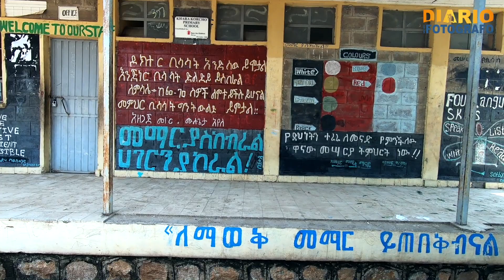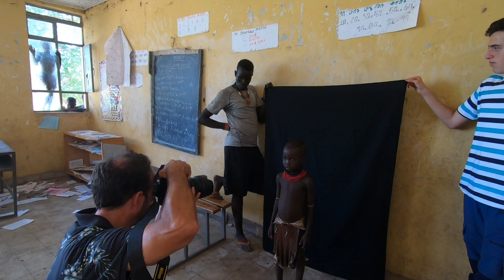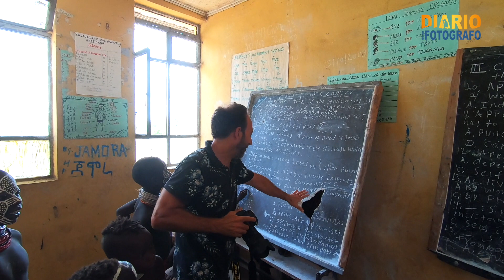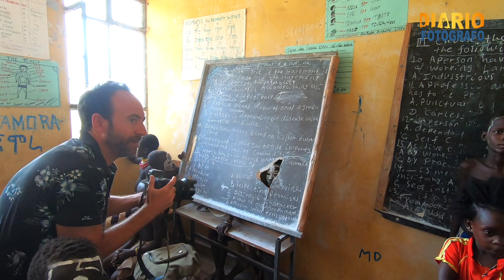Los Karo, la tribu en peligro de extinción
Hoy tocaba una pequeña sesión de fotos en una escuela de la tribu Karo y una cervecita con un viejo amigo.